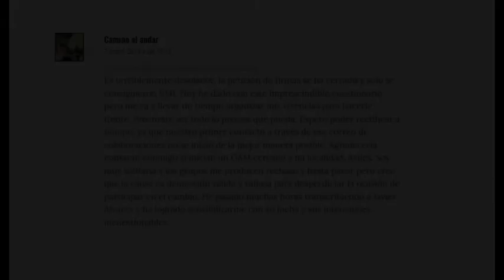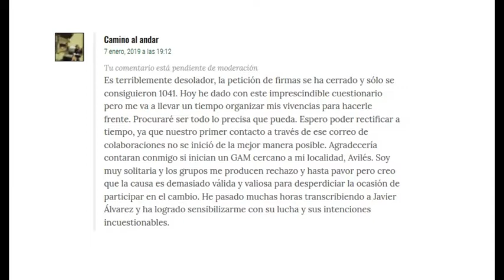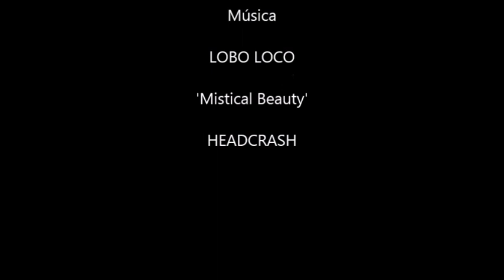Work in Progress [2]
Lectura testimonio del cuestionario de Nueva Psiquiatría sobre el ingreso psiquiátrico involuntario.